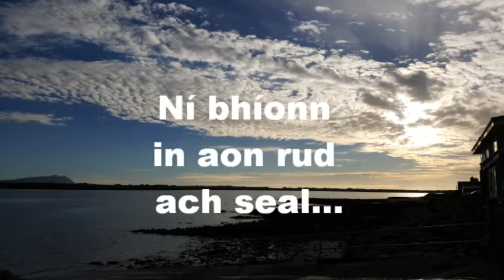Coláiste Cois Life @ Coláiste UISCE 2016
Grúpa 1 - 26/09 - 28/09